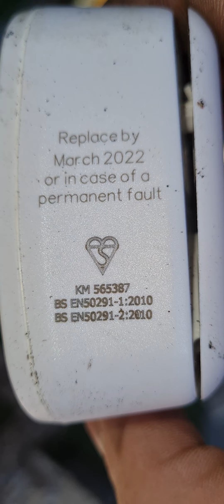something hidden in our bins making a beep for days!!!!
watch and learn..thought it was a secret camera as went off every time I walked passed..or a sonic rat mouse device